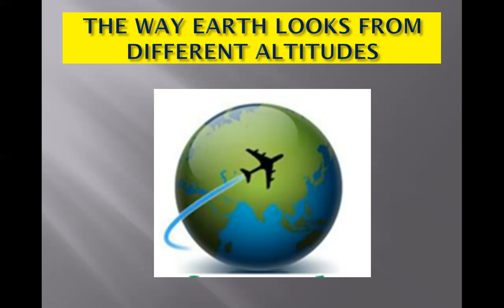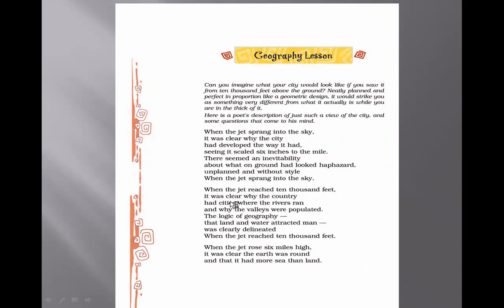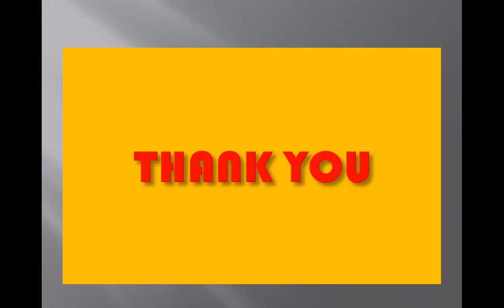CLASS VIII ENGLISH ( POEM: GEOGRAPHY LESSON)